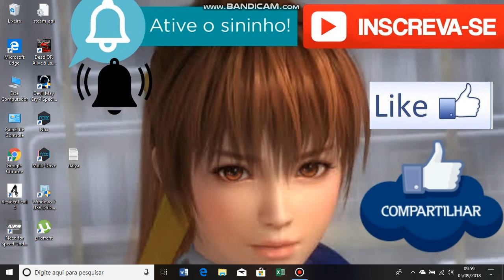Leon Caipira#Resident Evil 4 HD Modo Profissional Capitulo #6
Leon Caipira nordestino #Tio Leon Olá Galera E novo(a) no canal Inscrever-se Ative notificação pra receber Live semanal Muito Mais Resident Evil 4 Ultimate HD Edition Dublado EM PT BR PC HD